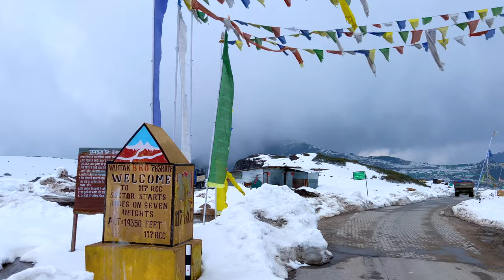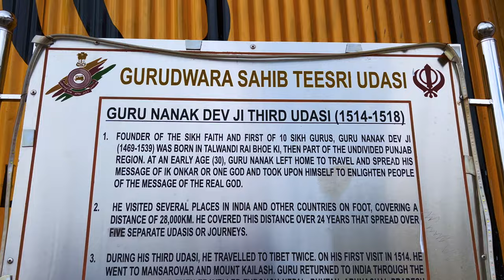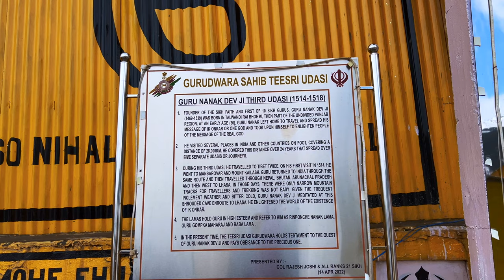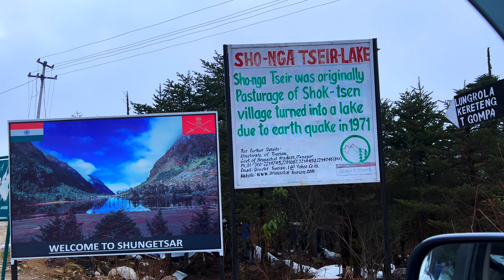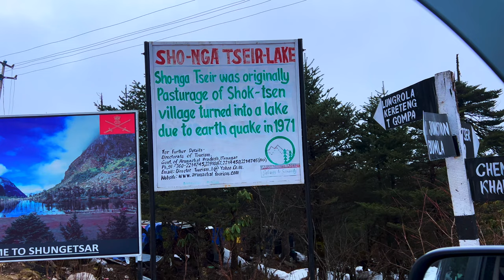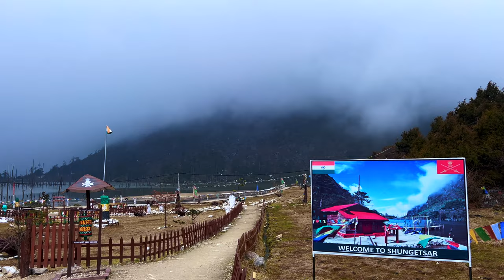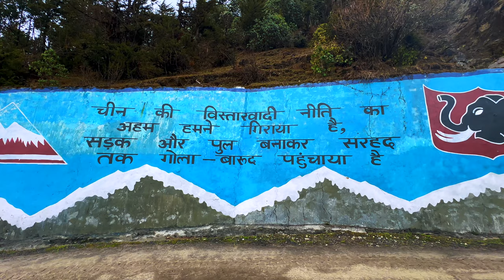Tawang EP 07: RoadTrip 2024 | Arunachal | Shungetsar aka Madhuri Lake | Teesri Udasi | Roving Couple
Homestay: Tseten's Homestay (Pet Friendly)
Address: Lebrang, Arunachal Pradesh 790104
Room Tariff: Rs. 2500 per night (without Breakfast) + Rs. 200 per plate Breakfast

LuvLap Baby Products:
LuvLap Supreme Diaper Pants (New Born)
LuvLap Supreme Diaper Pants (Small)
LuvLap Supreme Diaper Pants (Medium)
LuvLap Supreme Diaper Pants (Large)
LuvLap Supreme Diaper Pants (XL)
LuvLap Galaxy Car Seat
LuvLap Memory Foam Baby Pillow
LuvLap Adore Baby Carrier
LuvLap Naturals After Bite Turmeric Balm
Luvlap Naturals Baby Tummy Roll
LuvLap Happy Hippo Sipper
Luvlap Comfy Baby Bed Rail Guard
LuvLap Reusable Baby Cloth Diapers
LuvLap Regal Baby Stroller/Pram
LuvLap Alpha Baby Stroller
LuvLap Jungle Time Baby Play Mat
LuvLap Royal High Chair
LuvLap Yum Yum Weaning Pre-Spoon
LuvLap Rai Mustard Seeds Pillow
LuvLap Baby Ring Shaped Teether
LuvLap Liquid Cleanser
LuvLap Silicon Cleaning Brush